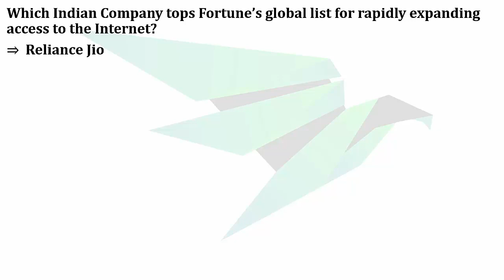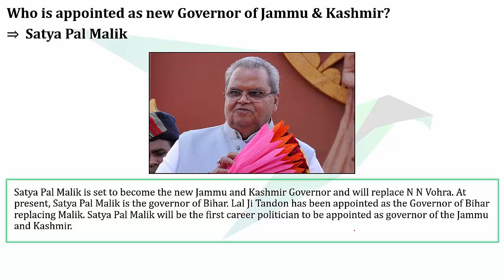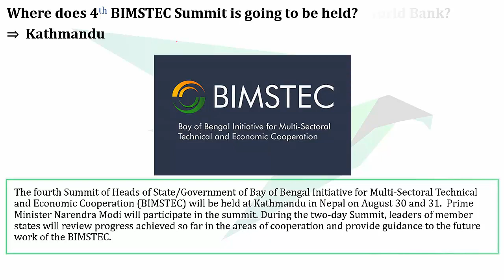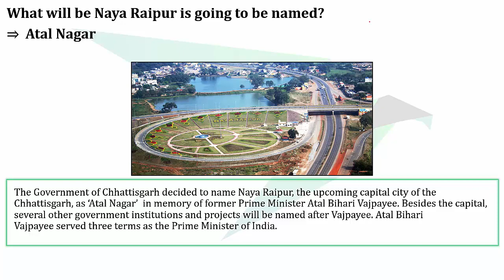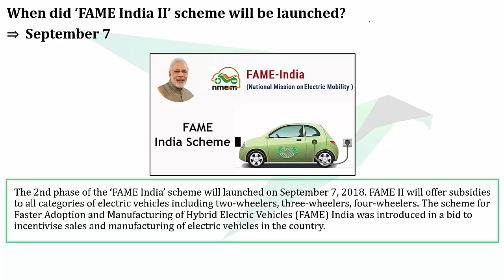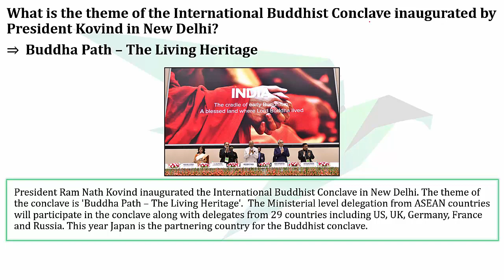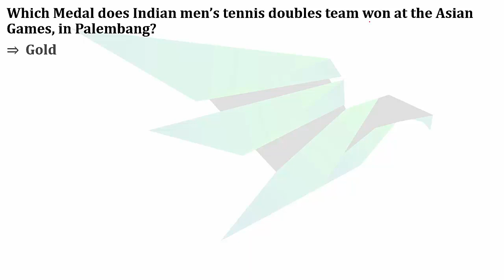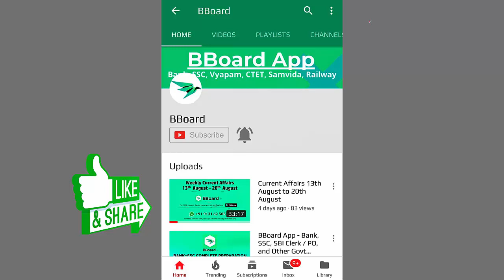Weekly Current Affairs 21-28 August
Weekly Current Affairs from 21st August to 28th August